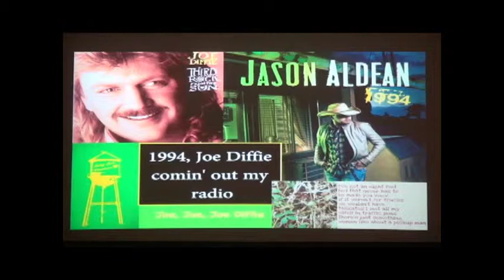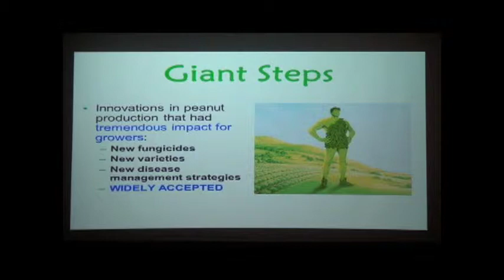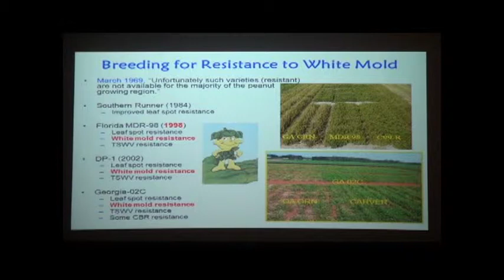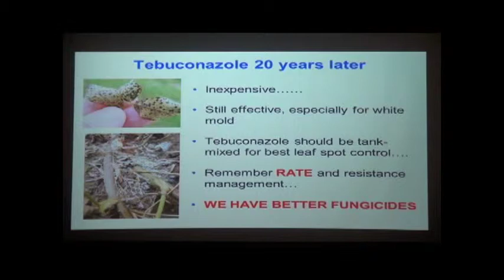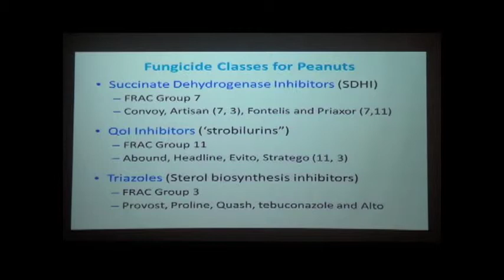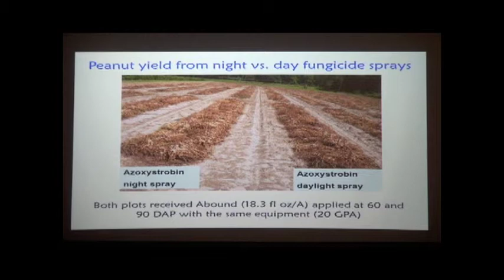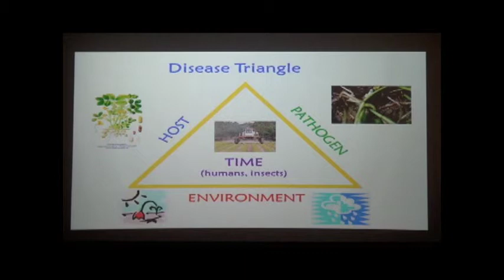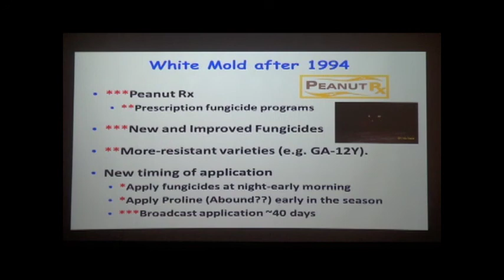2014 Peanut Farm Show Seminar, Dr. Bob Kemerait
Peanut production seminars were presented at the 2014 Georgia Peanut Farm Show and one of the presenters was Dr. Bob Kemerait, UGA plant pathologist.  Kemerait's topic was "Hey, Joe!  Not You 1994 White Mold Program Anymore."